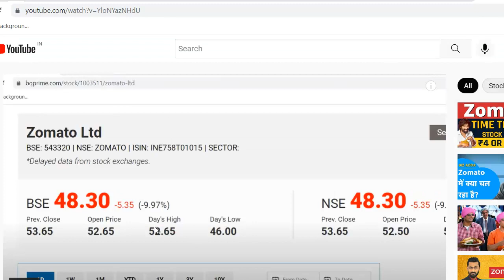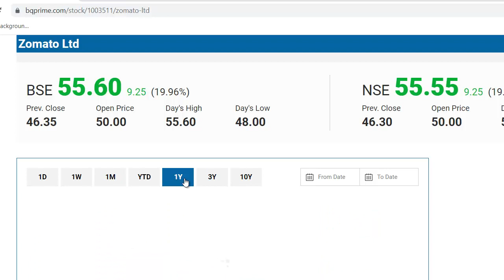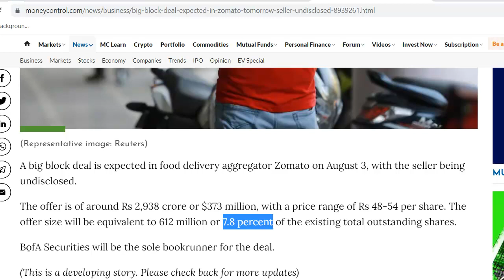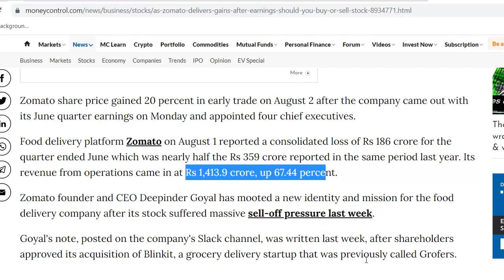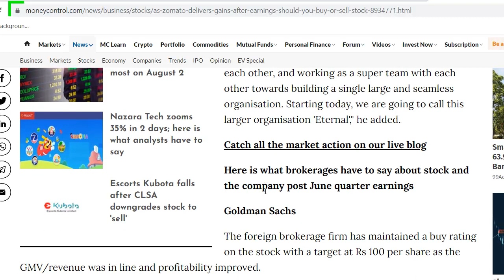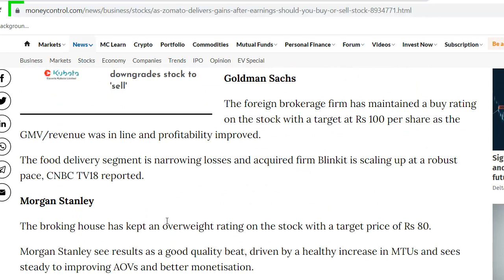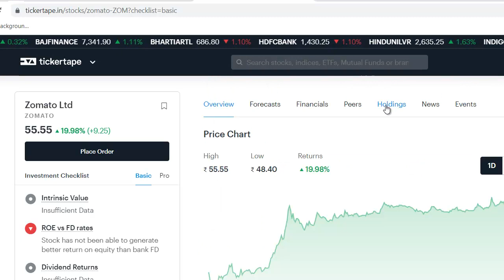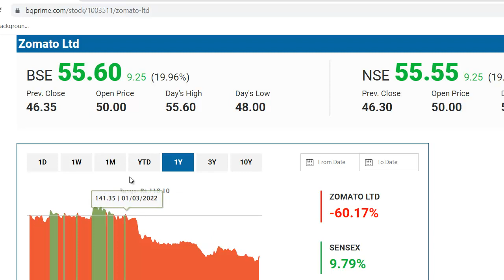Zomato Latest News | Zomato Share News | Zomato Stock Review | Zomato Breaking News | आग लगी है